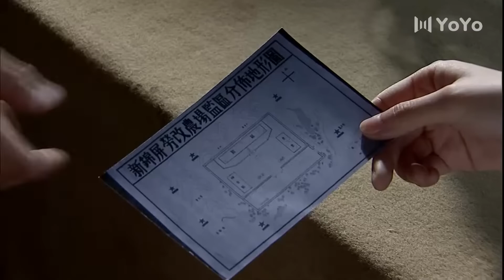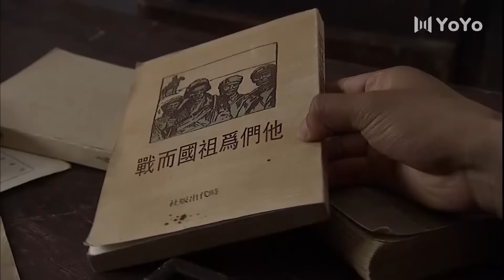【谍战剧】隐秘之刃28丨主演：黄志忠、王力可、房子斌、刘琳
➡剧情简介：1952年，全国开展镇压反革命运动，西南地区各地监狱人满为患。为保卫胜利果实，捍卫新中国，为缓解当地政府压力，一支堪称中国第一支劳改公安部队的特殊部队，在没有高墙电网、警力和装备都极有限的条件下，押解数万囚犯西进雷马屏;又在荒无人烟的雷马屏建起监狱农场。在艰苦卓绝的押解途中和建设雷马屏监狱的过程里，我方既要保护和教育改造这些囚犯，又要时刻防范国民党残余和土匪武装的偷袭、劫狱……